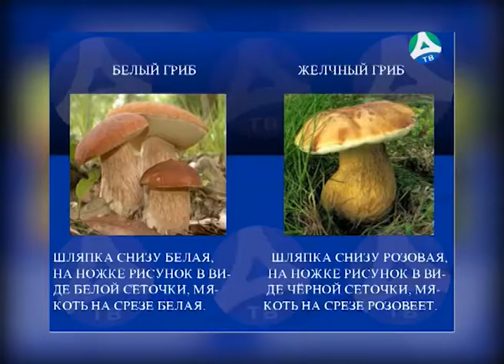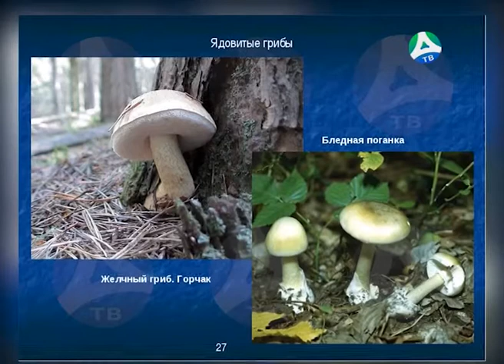20 07 2017 Осторожно, ядовитые грибы!